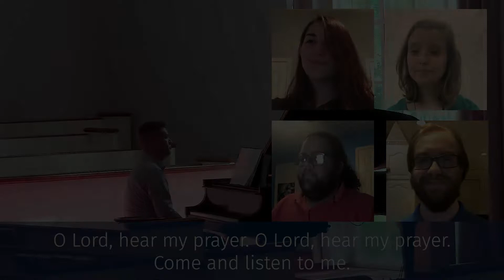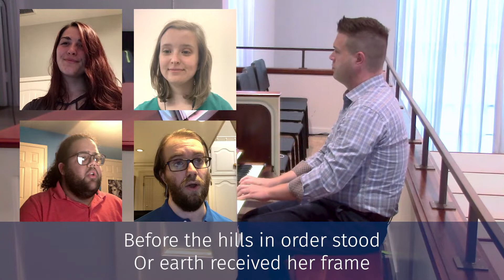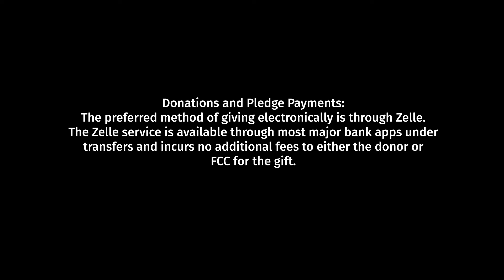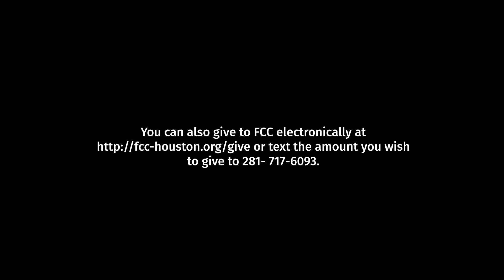10:00a.m. Worship Live Stream - July 19, 2020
Donations and Pledge Payments: The preferred method of giving electronically is through Zelle. The Zelle service is available through most major bank apps under transfers and incurs no additional fees to either the donor or FCC for the gift.

To use Zelle enter the following charity address: and include your name and fund you are contributing to. (Please make multiple transfers if you are contributing to multiple funds.)

You can also give to FCC electronically or text the amount you wish to give to 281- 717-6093.

If you are visiting FCC, reach out to Rev. He would be happy to meet with you via Zoom, Skype, or over the phone.

First Congregational Church of Houston
10840 Beinhorn Road